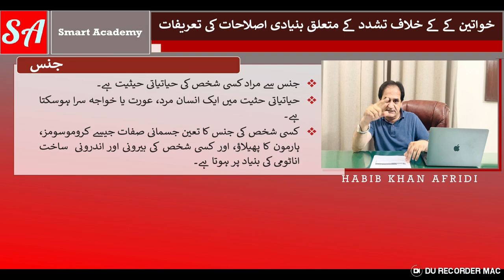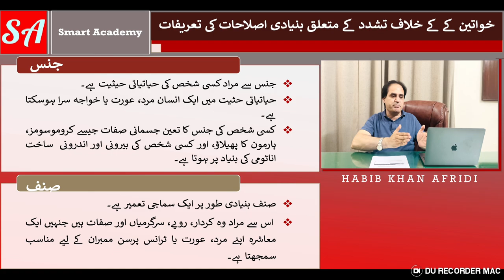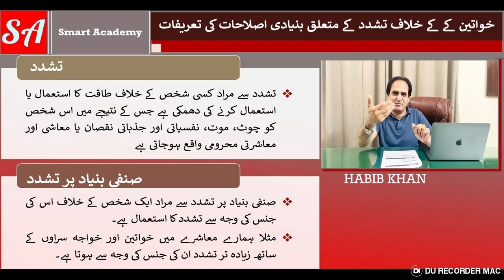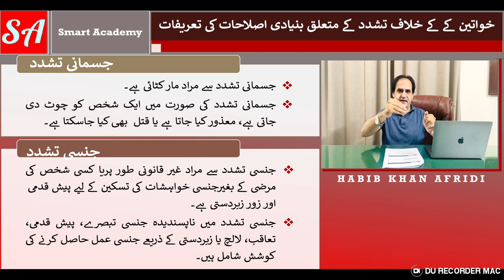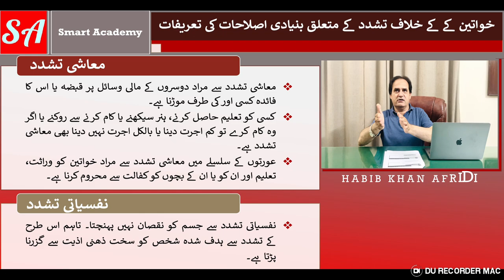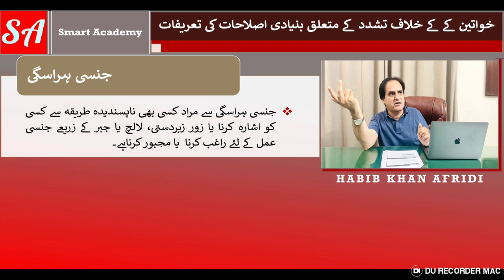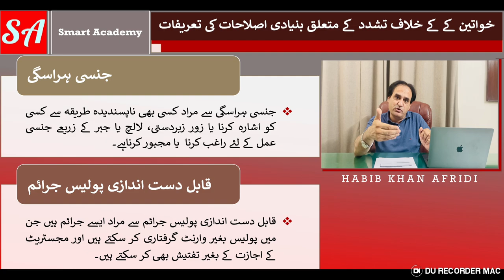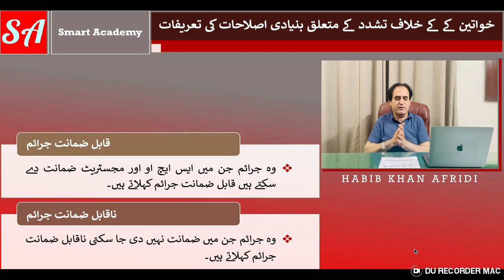Definition of Key Terms About Women: Protection, Rehabilitation, Empowerment and Gender Equality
Welcome to Versa Learn Hub! In this video, we delve into the fundamental definitions and concepts in the field of Gender Studies, focusing on an in-depth analysis of the complex and crucial terminology shaping our understanding of gender, women's rights, and gender equality. Key terms such as sex, gender, gender identity, gender expression, gender roles, gender socialization, masculinity, femininity, and gender binaries are dissected, unraveling the distinctions between biological identity, gender assignment, and the socially constructed roles and behaviors associated with gender.
We further explore the multifaceted nature of gender-based violence, including domestic violence, intimate partner violence, sexual harassment, stalking, cyberbullying, online harassment, and gender-based crimes. Additionally, we examine the legal framework surrounding gender-related crimes, including bailable and non-bailable offenses, cognizable and non-cognizable offenses, and the implications of gender bias, gender stereotyping, and gender discrimination in the criminal justice system.
Our comprehensive exploration also extends to the critical issues of gender inequality, gender dysphoria, gender fluidity, non-binary gender, intersectionality, gender awareness, gender sensitivity, and gender education. We elucidate the various forms of sexual harassment, including verbal, nonverbal, and physical harassment, and the broader societal implications of this pervasive issue.
Join us as we navigate the intricate landscape of gender-related terminology, fostering a deeper comprehension of the complexities embedded within gender studies, women's empowerment, and gender equality. Let's embark on this enlightening journey together!